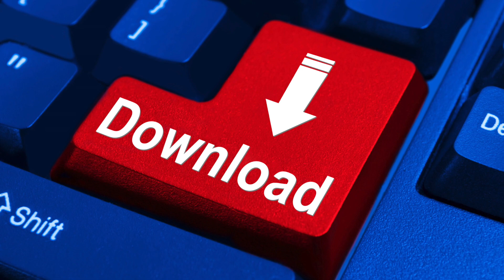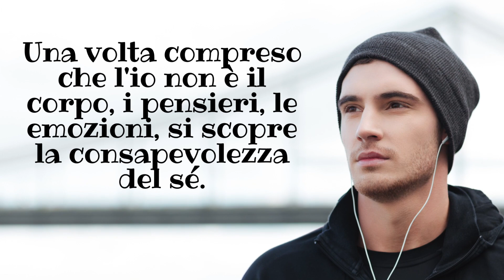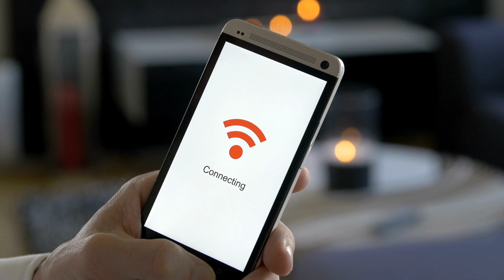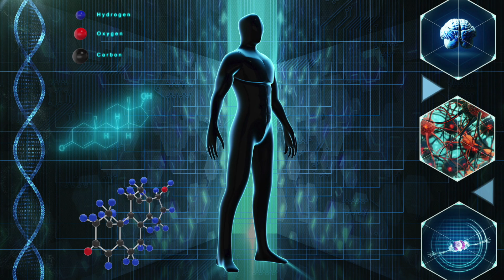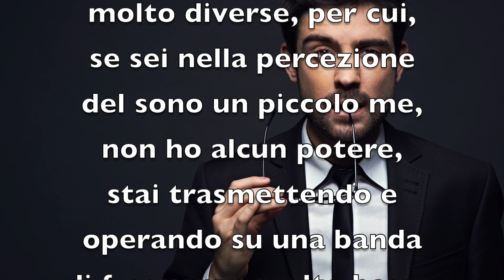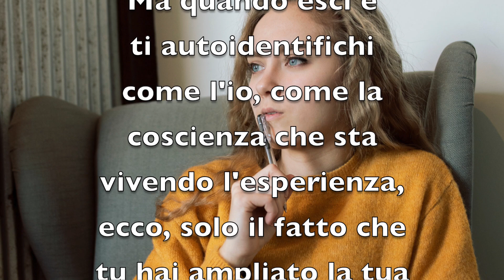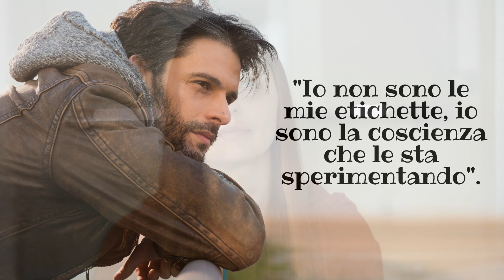Come ricostruire sé stessi e la propria vita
👉E' arrivata la nuova piattaforma Quantum!!! 🎤📘👩‍⚖️👨‍⚖️👨‍💻👩‍💻

Vieni a trovarci a Verona nel salotto di Aladino:
Ogni mercoledì un tema diverso, vieni a scoprirlo!

👇👇👇👇👇 Espandi la descrizione👇👇👇👇👇

Se afferri ciò che ti dico in questo video fai parte di un'élite di liberi pensatori.

Non solo, sei anche un costruttore, l'architetto della tua vita, perché avrai compreso che "In interiore hominis habitat veritas", diceva Sant'Agostino.

La verità è dentro l'uomo e avrai scoperto la vera natura dell'Io.

Dal sacro al profano: non dimenticarti di iscriverti al canale e di suonare la campanella se vuoi essere avvisato dei prossimi video e condividi coi i tuoi amici questo video se ti è piaciuto.

Amici, lo sapete che ci sono i miei podcast gratuiti?

Mettetevi le 🎧 e buon ascolto 🤩🙏